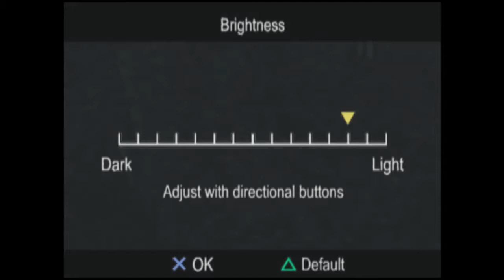Let's Play Ico P10 Chased by a Hole!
We near the end of our adventure! Can Ico go back and save Yorda? Find out in this episode!

PROPS to my sister for the artwork! It looks amazing! Thumbs up!